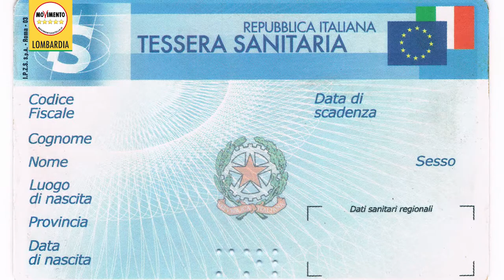Testamento biologico: il M5S presenta la proposta di legge regionale (di Paola Macchi)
Abbiamo depositato un progetto di legge che chiede l'istituzione del Registro regionale delle dichiarazioni anticipate di trattamento sanitario (DAT), in parole semplici il testamento biologico. Con il registro è riconosciuto il diritto di presentare le proprie volontà da attuarsi in caso in cui la persona non sia più capace di intendere e di volere, ovvero in caso di perdita di coscienza definitiva e irreversibile. La strada a livello nazionale per l'approvazione della legge sul testamento biologico pare sia  ancora lunga. Riteniamo che sia comunque urgente, anche a fronte dell'evidente volontà popolare  che richiede   questa  legge discutere prima possibile questo progetto. Con questo provvedimento vogliamo introdurre in Lombardia un diritto che è già riconosciuto in tanti paesi del mondo, dando voce alle tante richieste che ci sono pervenute dai cittadini.

Il cittadino che desidera fare una DAT può richiederne l'annotazione all'interno del Registro appositamente istituito presso ogni ATS nonché la registrazione della stessa nelle Carta Regionale e Nazionale dei Servizi. Le informazioni dovranno essere conservate in modo riservato e saranno accessibili solo al dichiarante stesso finché non si verifichino condizioni di incapacità di intendere e volere che, sulla base di parametri scientifici riconosciuti a livello internazionale, comportino una perdita di coscienza definitiva e irreversibile. In questo caso avranno accesso alla DAT il  i fiduciari nominati dal dichiarante, il medico curante e il personale medico del pronto soccorso o del reparto di degenza dove il dichiarante venga a trovarsi nelle condizioni indicate. Il o i fiduciari diviene il soggetto chiamato a dare fedele esecuzione alla volontà del dichiarante per ciò che concerne le decisioni riguardanti i trattamenti sanitari da svolgere,  le proprie volontà riguardo la donazione di organi e tessuti, l'inumazione in caso di decesso e la possibilità di visita da parte di persone al di fuori della cerchia dei parenti stretti autorizzati.

Ogni persona deve avere il diritto di decidere per sé e in autonomia, scongiurando l'“accanimento terapeutico”. Nella tutela e la salvaguardia dei diritti fondamentali il M5S si schiera ancora una volta in prima in linea, in una regione, e in un paese in generale finora reticente su questo tema. Ora attendiamo la discussione nella Commissione sanità regionale e poi in Consiglio per un confronto con le altre forze politiche, auspicando uno slancio deciso verso il riconoscimento del testamento biologico.

Paola Macchi - Portavoce regionale del M5S Lombardia e relatrice del progetto di legge